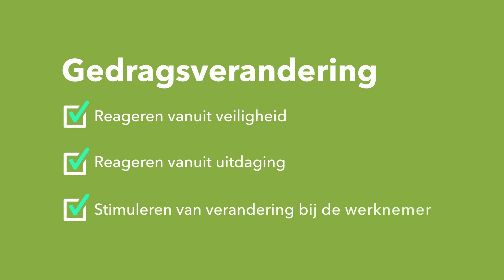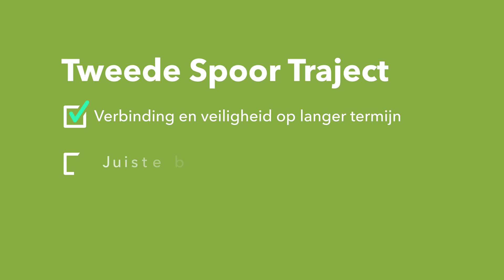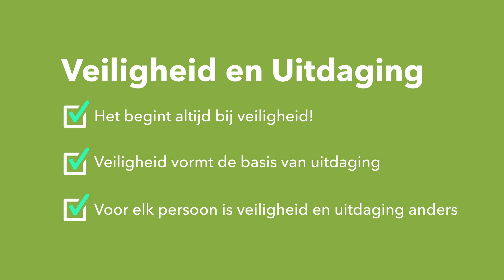ZINZIZ Video 2 Balans